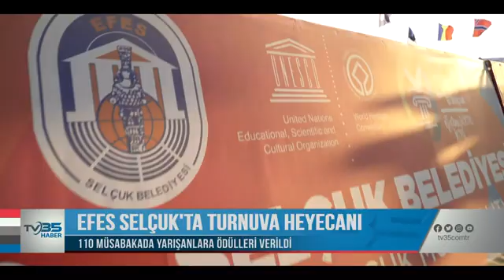110 MÜSABAKADA YARIŞANLARA ÖDÜLLERİ VERİLDİ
EFES SELÇUK'TA BÜYÜK VOLEYBOL ŞAMPİYONASI ÖNCESİNDE TÜRKİYE TURNUVASI HEYECANI YAŞANDI. 110 MÜSABAKADA ŞAMPİYONLUK ELDE EDENLER İÇİN ÖDÜL TÖRENİ DÜZENLENDİ.